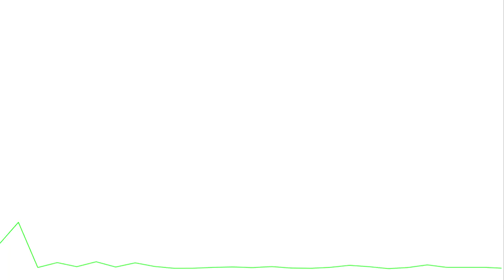TOP 10 STERKSTE KINDEREN TER WERELD! 💪🏋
✔️ Zet meldingen aan om de eerstvolgende video niet te missen!

Het hebben van een stel goede spieren is toch wel iets dat de meeste mannen graag willen. Een gespierde man ziet er immers gezonder en fitter uit, en dus ook aantrekkelijker. Maar die spieren krijg je niet zomaar. Je zult er hard voor moeten trainen en stug blijven volhouden.
Daarnaast kost het naast al die moeite ook nog eens tijd en geld. Voor een goede sixpack zul je toch echt wat uurtjes in de sportschool moeten vertoeven. En om dat te mogen, moet je weer een paar tientjes per maand neerleggen.
De gemiddelde leeftijd van de mensen die voor deze lifestyle kiezen, ligt zo’n beetje rond de 20 jaar, maar sommigen zijn er pas echt snel bij. Zij beginnen al met trainen als ze net kunnen lopen. Je kan je wel voorstellen dat deze kinderen door de jaren heen dan ook een behoorlijke spiermassa hebben gekweekt. Welke kinderen dit zijn, ga je nu horen in de top 10 sterkste kinderen ter wereld, een idee dat is geïnspireerd op het idee van ‘IO maatjes’, bedankt voor het indienen en dan komt nu de top 10!

Wij, van 'TOP LIJSTJES', maken de leukste top 10 lijstjes, compilaties, whatsappgesprekken en andere leuke, positieve videos.

Ideeën?
► Heb jij nou ideeën voor een video of een andere vraag? Stuur dan
► een privebericht naar ons account, of mail naar

Muziek gebruikt voor deze video:
► Outro: Joakim Karud - Vibe with me

Copyright
► Voor vragen over copyright en dergelijke, mail naar